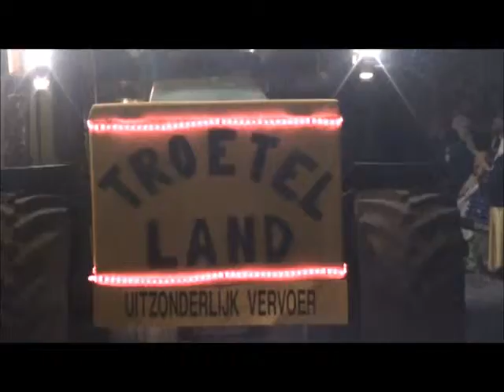carnaval 2013 heist avondstoet (deel 2)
carnaval 2013 heist avondstoet